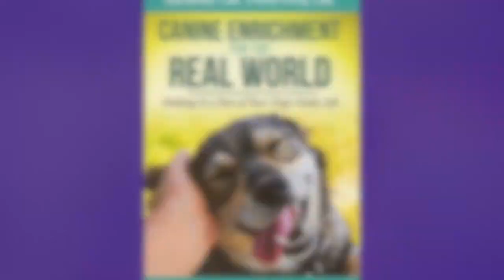Canine Enrichment Plans: Helping Us Live Our Best Doggy Life!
Here's our highlight reel showcasing Bernie and Lizzie living their best doggy lives full of physical activity, mental engagement, good food, and lots of fun.

After reading the inspiring book Canine Enrichment for the Real World by Allie Bender and Emily Strong, I wrote canine enrichment plans for our two Australian Labradoodles Bernie and Lizzie McSquare. Learn more about the process, including links to resources from the two authors. If you believe your dogs are family, then the time you put into writing a canine enrichment plan will be well worth the effort.

Thank you to the Jingle Punks for the music Sound Off.